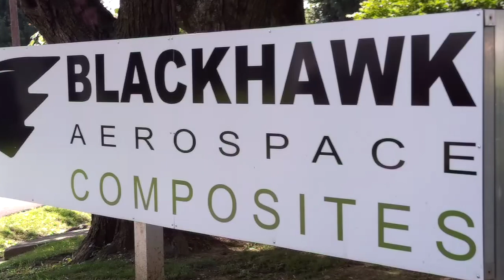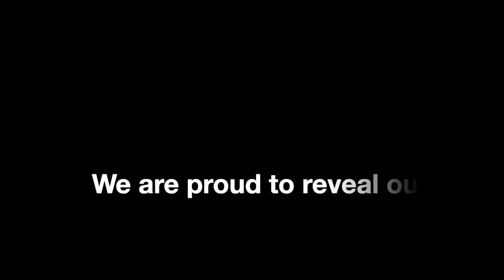REVEALED - Air Command's New Single-Seat Gyroplane Rotorcraft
Air Command International revealed its refreshed gyroplane design which features new upgrades and flight safety enhancements. The gyroplane is shown in both the open-air and fully enclosed cockpit configurations. It is purchased as a kit the owner-builder assembles and learns to fly with training from a certified gyroplane flight instructor. The new design comes with the popular, high-inertia Skywheels rotor blade system. Air Command is the oldest operating gyroplane company in the United States with its first flight in 1984. In 2020, Air Command partnered with Blackhawk Aerospace to manufacture the gyroplane kit parts and Skywheels rotor blades.